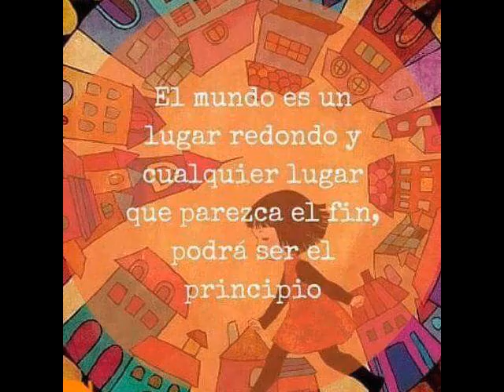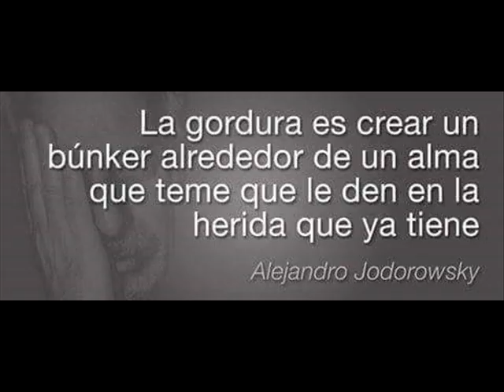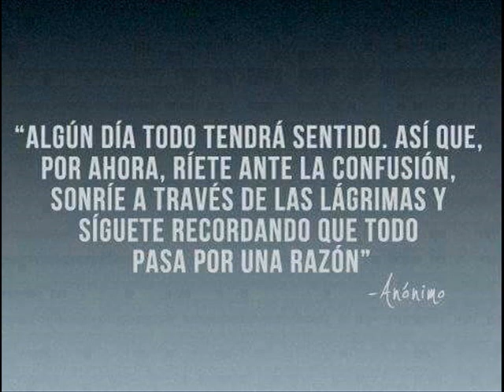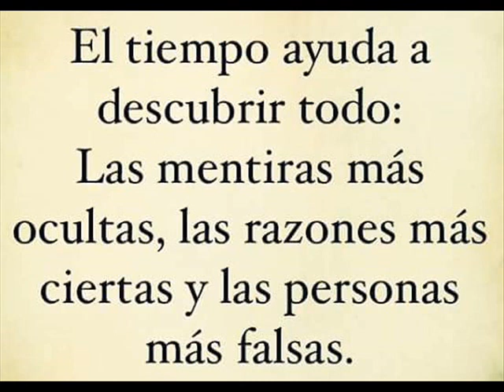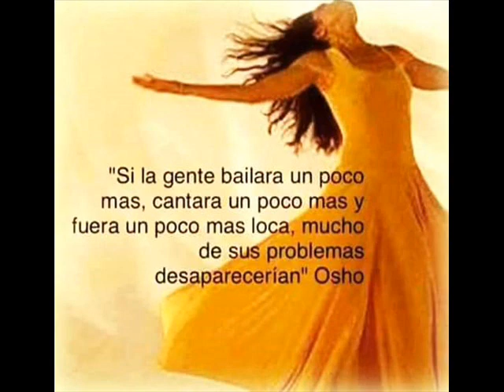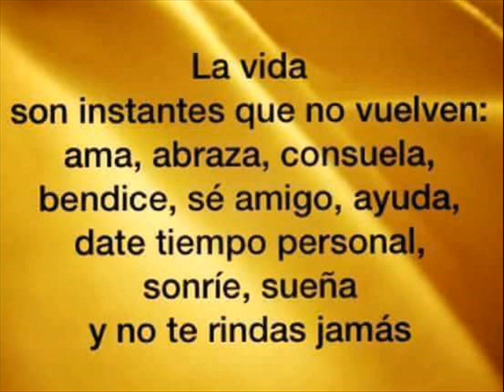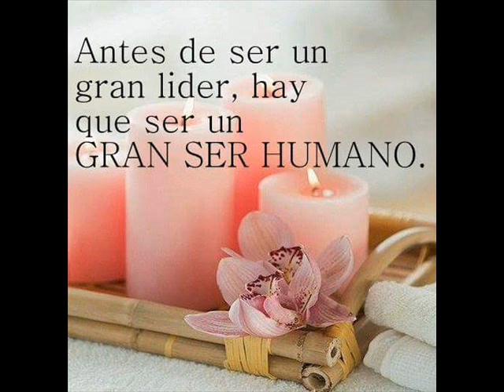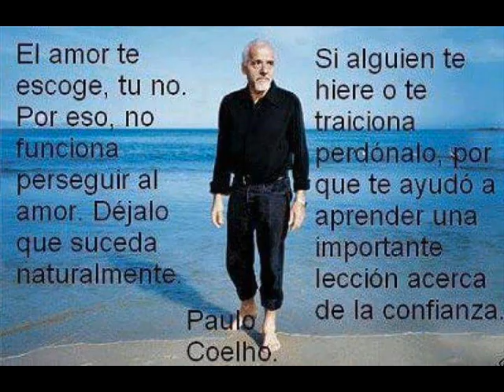03) Meditation - Flotando entre nubes